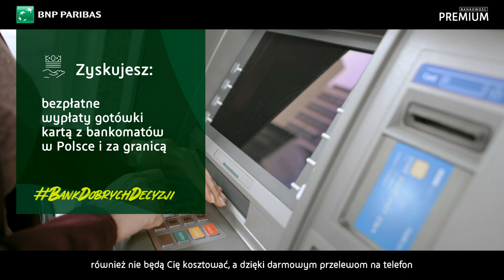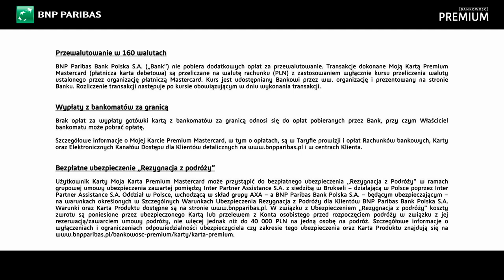Bankowość Premium Banku BNP Paribas to dobra decyzja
Być w gronie Klientów Bankowości Premium Banku BNP Paribas to dobra decyzja. To coś więcej niż zwykłe bankowanie. To zaufanie i różnorodne usługi, które przypadną Ci do gustu. Moje Konto Premium to sposób na wygodne i elastyczne zarządzanie finansami. Masz możliwość skorzystania z wielu benefitów: indywidualnej opieki doradcy, bezpłatnych przelewów czy transakcji BLIK. Do konta możesz wybrać Moją Kartę Premium, którą płacąc za granicą, nie poniesiesz dodatkowych opłat za przewalutowanie prawie 160 walut. Wypłata gotówki kartą z bankomatów w Polsce i za granicą, czy wpłata gotówki kartą we wpłatomatach Planet Cash i Euronet również nie będą Cię kosztować, a dzięki darmowym przelewom na telefon będziesz w stałym kontakcie ze światem. Dodatkowo, żeby nic nie ograniczało Twojej swobody w planowaniu, będziesz mógł skorzystać z bezpłatnego ubezpieczenia „Rezygnacja z Podróży”, które obejmie Ciebie i cztery podróżujące z Tobą osoby.